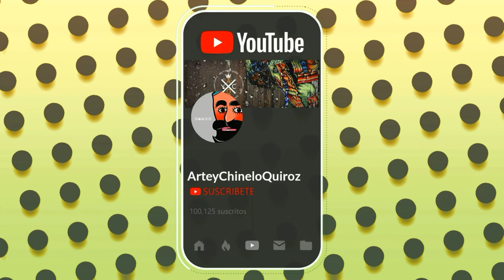ELABORANDO FLECO DE CHAQUIRA CALIBRADA PARA TRAJE DE CHINELO 2021.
No aviamos subido un video nunca de cómo elaboramos los flecos,este video cómo les comentábamos ya lo teníamos grabado, esperando les guste ya está en proceso los que les vamos a enseñar su fleco 🙏❤️

Dirección  bicristal🔄
República de Guatemala 2 Col. Centro
06010 CDMX

Materiales que utilizamos :
👉agujas chaquireras del No 15.
👉manta cruda (la puedes comprar en Parisina o modatelas o en algún lugar donde vendan material para manualidades)
👉bastidor de madera.
👉tachuela o chinchetas
👉chaquira checa preciosa Ornela que conseguimos en bicristal en CDMX o tetela del volcán en chaquiras de Morelos .
👉hilo de poliéster marca kingtex (blanco y negro)